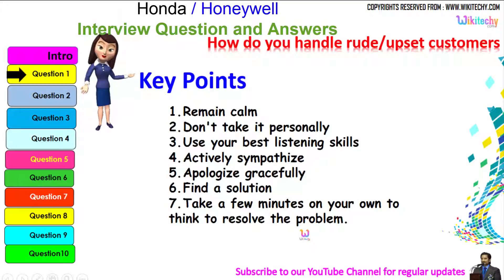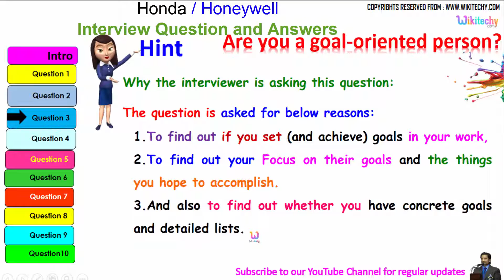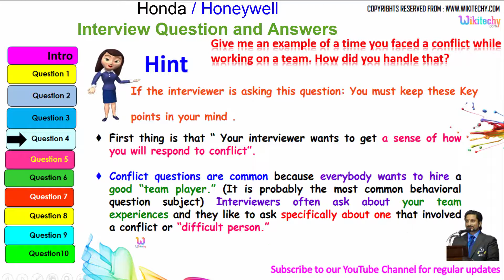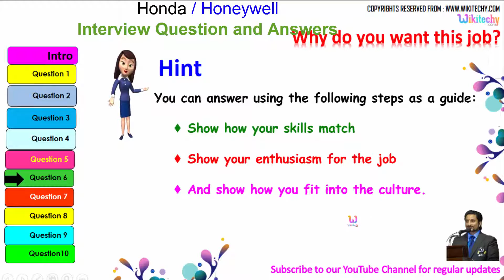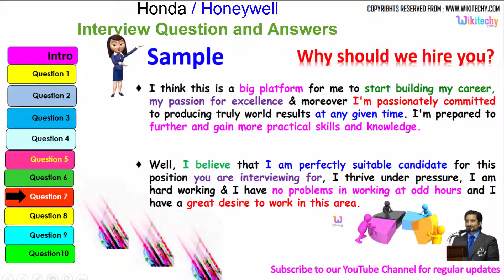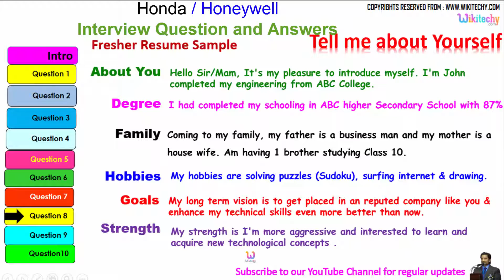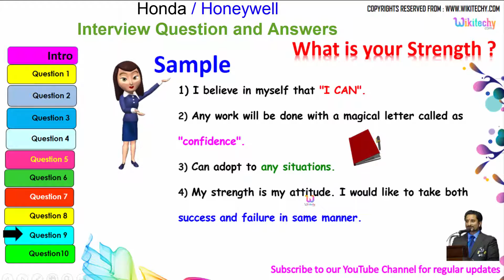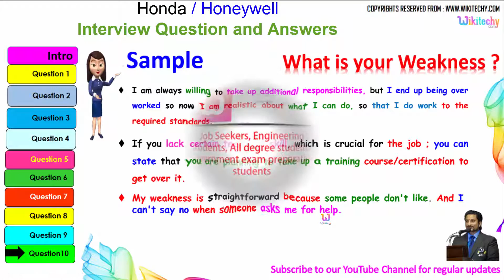honda | honeywell top most interview questions and answers for freshers / experienced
honda I honeywell  top most interview questions and answers for freshers / experienced tips online videos